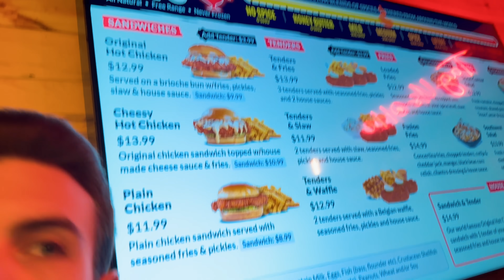IL PIU GRANDE RADUNO ILLEGALE DI LAS VEGAS *pericolosissimo*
Una situazione surreale, un raduno folle e fuori controllo. Pattuglie della polizia come se non ci fosse un domani e pazzi scatenati che fanno urlare le loro supercar!

COACHING
Per conoscere tutti i nostri servizi di coaching, visita il nostro sito